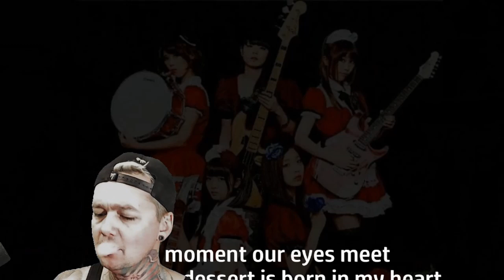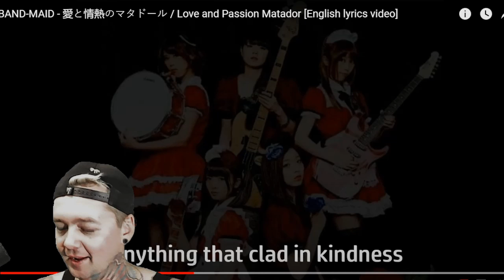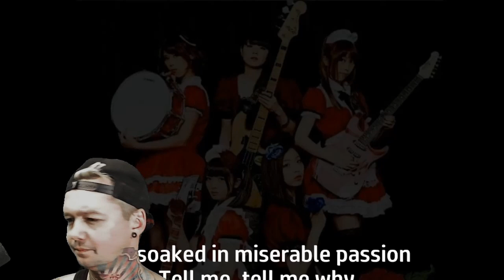Band-Maid - Love and Passion Matador (Reaction)